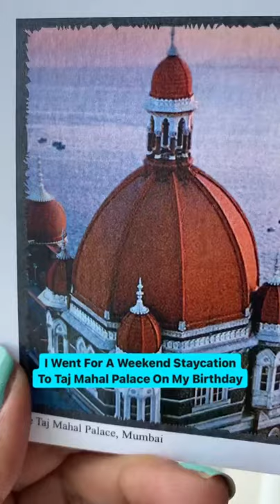I Went For Staycation To Taj Mahal Palace For My Birthday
"A very socially distanced birthday 🥳